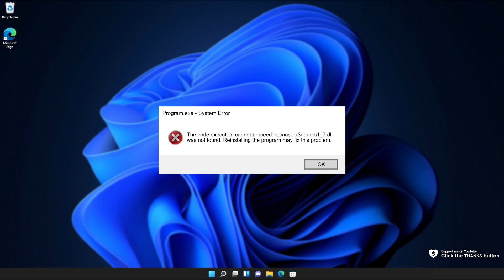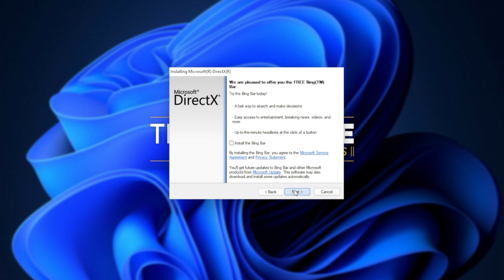Fix x3daudio1_7.dll Missing Error | Windows 11 Simple Fix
Are you getting the x3daudio1_7.dll missing error when starting a game or program? Well, don't worry, it's super common and this video will show you how to fix it. By the end, you'll be able to use the program as normal once again. It's a simple fix.

Timestamps:
0:00 - Explanation
0:54 - DirectX Runtime from Microsoft
1:04 - Installing DirectX Runtime